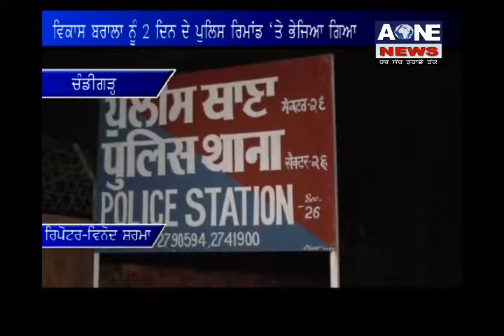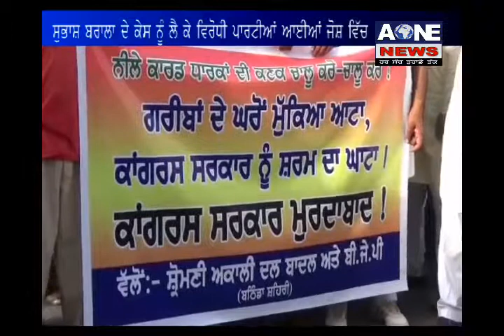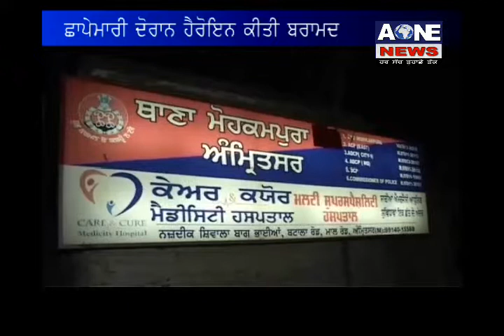Latest News | 11 Aug 2017 | Aone News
Download

channel

What'saap no.94784-84087